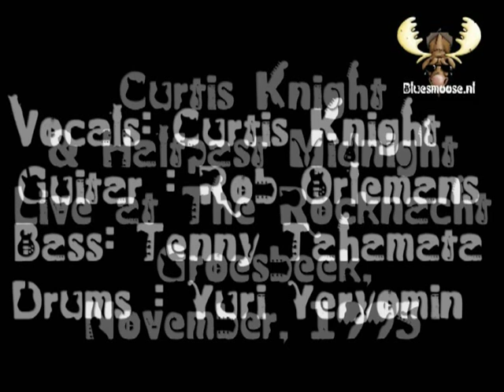Curtis Knight and HalfPast Midnight - "Hey Joe" live at the Rocknacht Groesbeek, november 1995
Curtis Knight and HalfPast Midnight - "Hey Joe" live at the Rocknacht Groesbeek, november 1995, Met Curtis Knight vocals, Rob Orlemans Vocals/Guitar, tenny Tahamata - bass, Yuri Yeryomin- Drums,
Curtis Knight born as Mont Curtis McNear, Fort Scott, Kansas, May 9, 1929 - died November 29, 1999